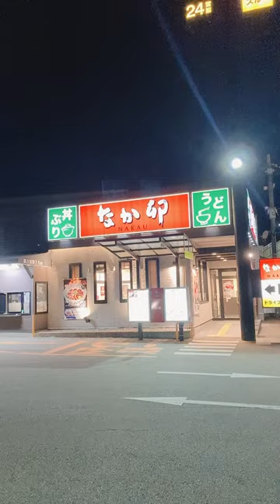ってか、なか卯さんのかつおのたたき丼はそそられるでしょっ♪